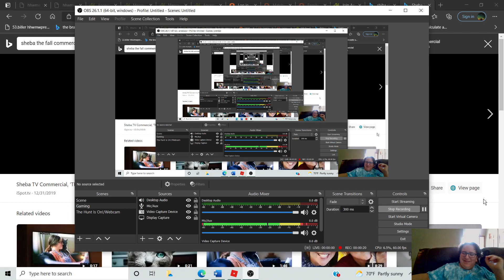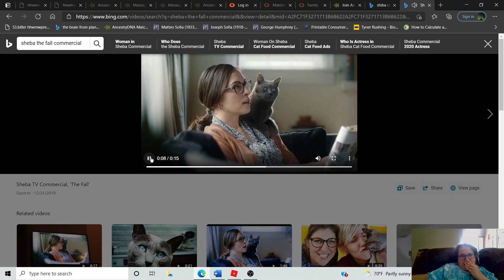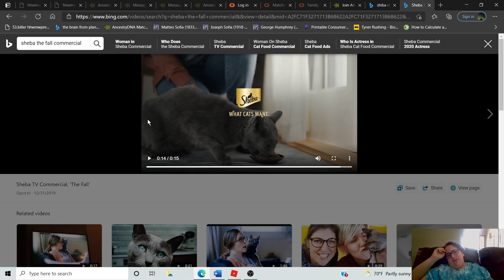This Commercial Promotes Child Neglect...?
Today we talk about a very stupid commercial for very stupid people, from very stupid people.